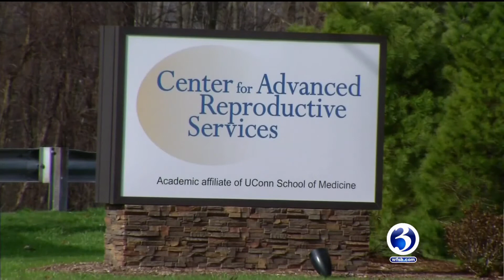Vitamin D and Healthy Habits To Maximize Fertility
Learn more about the impact of Vitamin D as well as healthy habits such as quitting smoking, being at a proper weight, and exercise have on your fertility. Featuring Dr. Daniel Grow, a lead physician at the Center, and Ami Chokshi, the Center's Health Coach.

As an academic affiliate of the UConn School of Medicine, our expertise in the latest technologies and treatments in infertility allows us to offer many advanced techniques to help patients achieve successful pregnancies. We strive for excellence in patient satisfaction and clinical outcomes in a responsibly managed environment. We also offer support services that help our patients cope with the special emotional needs of dealing with fertility problems. Our highly trained, compassionate staff will help each step of the way. And we’ll start by giving you the hope, support and medical care you need to conceive.

The Center is among the largest in the state and one of the most successful in the country.